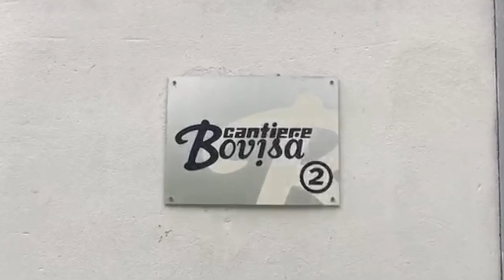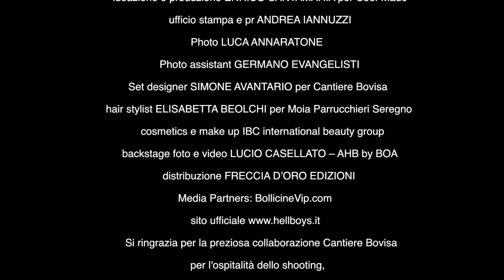HELL BOYS 2018 I Protagonisti #08 Alessandro Niceforo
Crediti HELLBOYS 2018

ideazione e produzione ENRICO SANTAMARIA per Cool-Made
ufficio stampa e pr ANDREA IANNUZZI
photo LUCA ANNARATONE
photo assistant GERMANO EVANGELISTI
set designer SIMONE AVANTARIO per Cantiere Bovisa
hair stylist ELISABETTA BEOLCHI per Moia Parrucchieri Seregno
cosmetics e make up IBC international beauty group
backstage foto e video LUCIO CASELLATO – AHB by BOA
distribuzione FRECCIA D’ORO EDIZIONI
Media Partners: BollicineVip.com

Si ringrazia per la preziosa collaborazione Cantiere Bovisa per l'ospitalità dello shooting,